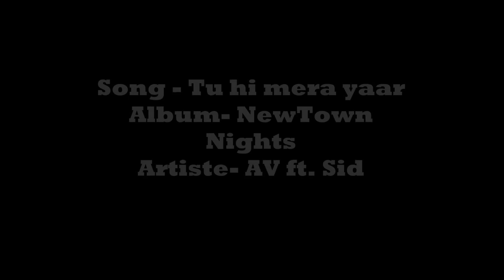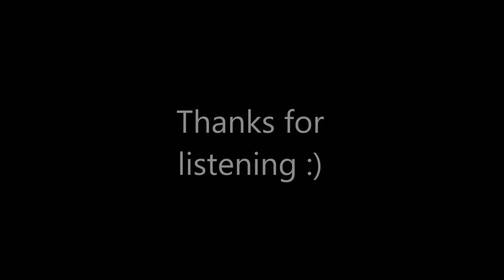Tu Hi Mera Yaar